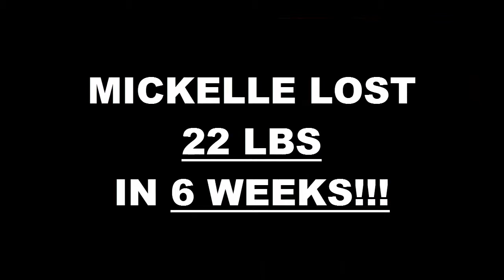Fresno Weight Loss Fitness 6 Week Challenge Results - Mickelle Cota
We will now check the result of Mickelle's 6 week weight loss challenge!